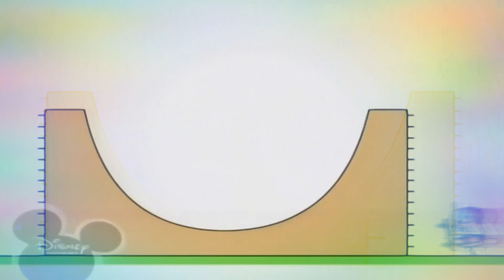24 квітня 2021 р.